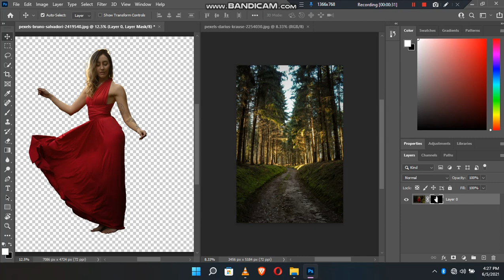Tutorial on How to Change Green Background In Photoshop Fastest Trick.. #007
In this Photoshop tutorial you will learn how to cut image with the help of background eraser tool in Hindi. Dear friends there are many ways to cut images and change the background. In this Photoshop cs6 tutorial i have used background eraser tool as well as eraser tool.
Dear when you want to cut the image or change the background you should use background eraser tool as well as refine adge.